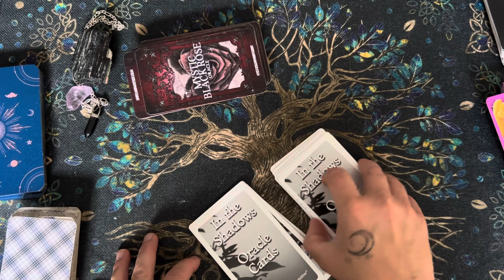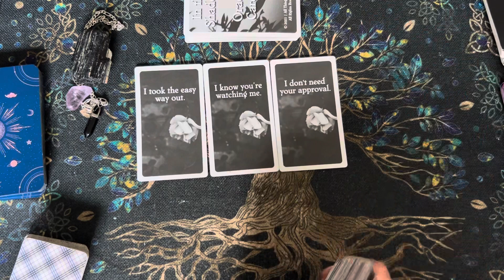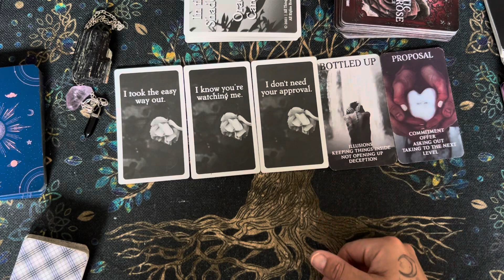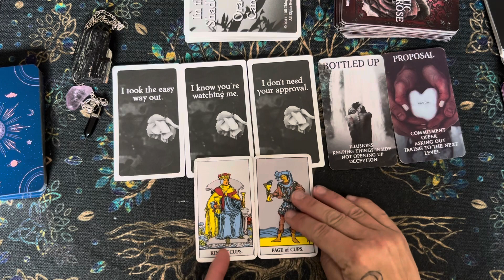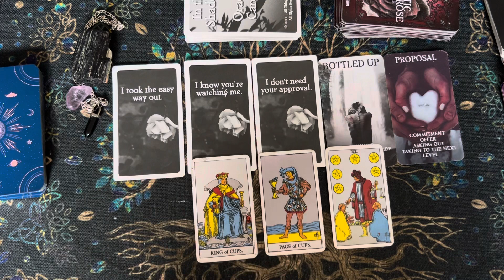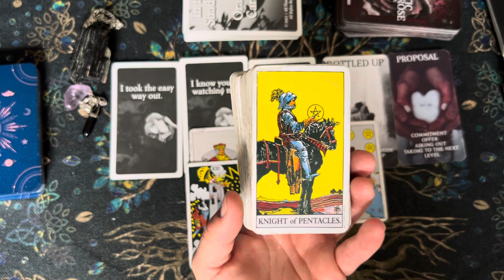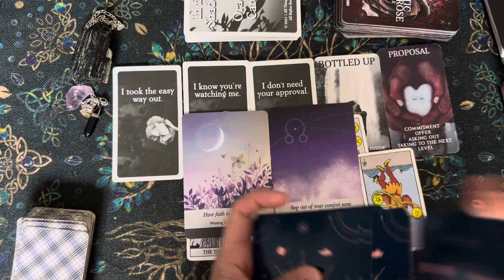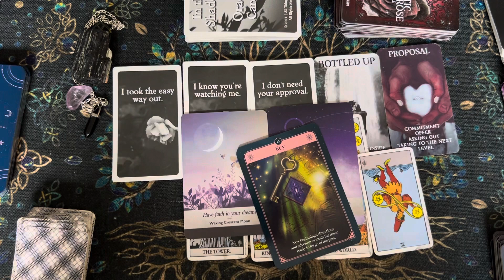Collective~ Healing from a narcissist ♥️🙏🏻 Spirit has a message for you ⚖️